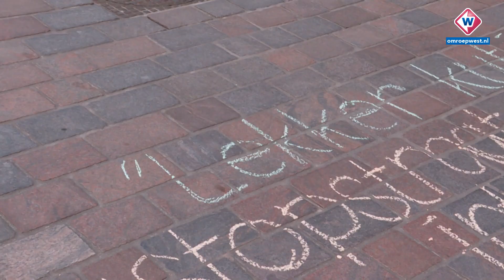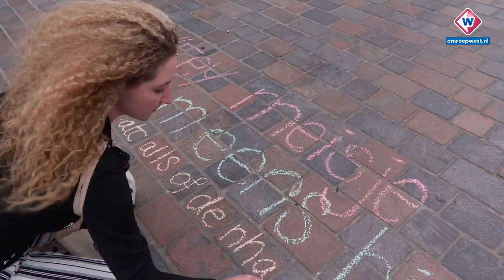Met stoepkrijt strijdt Claudia tegen seksuele intimidatie - OMROEP WEST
'Lekkere vriendin heb je, mag ik haar eens lenen', 'lekker kutje' of 'die staat nog lekker strak' roepen naar een meisje van 12. Het zijn voorbeelden van straatintimidatie, ook wel 'catcalling' genoemd. Claudia Vincken (27) uit Den Haag is het helemaal zat en komt in actie. 'We moeten het niet normaal gaan vinden wat er op straat geroepen wordt.'